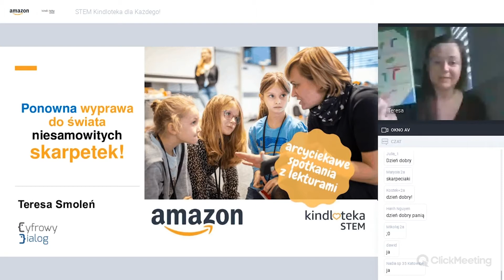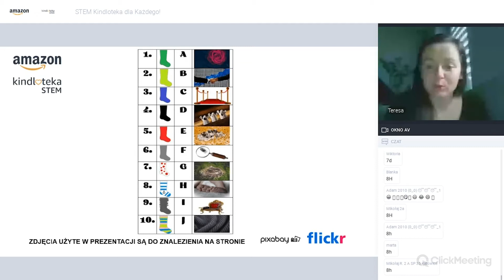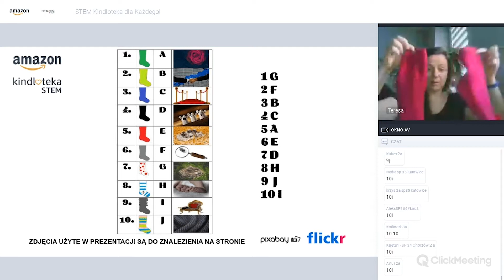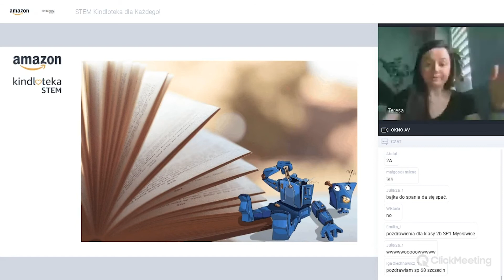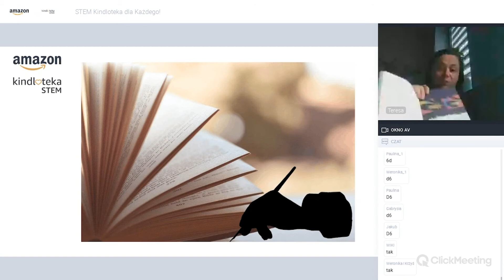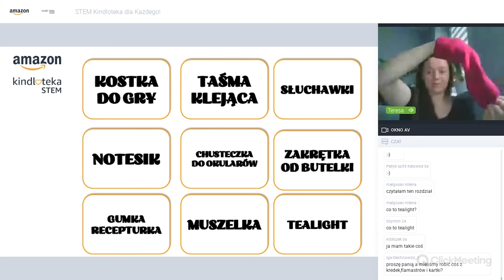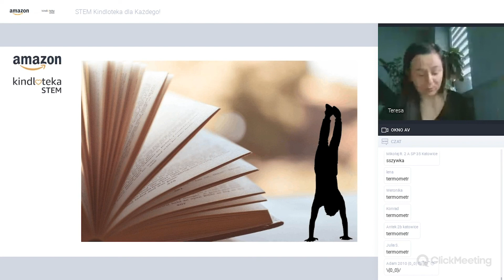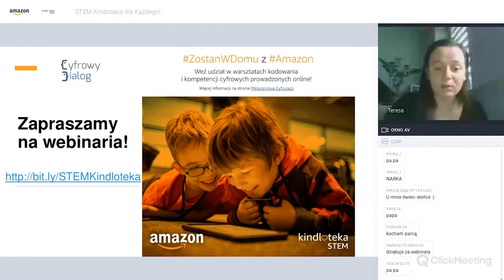Ponowna wyprawa do świata niesamowitych skarpetek… | Amazon STEM Kindloteka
O warsztatach: to już kolejne spotkanie podczas którego bliżej poznamy pragnące wolności skarpetki i ich fantastyczne, nowe przygody! Nie może Cię zabraknąć!

Przygotuj: potrzebna będzie biała kartka, czarny pisak oraz kolorowe flamastry lub kredki
Prowadząca: Teresa Smoleń